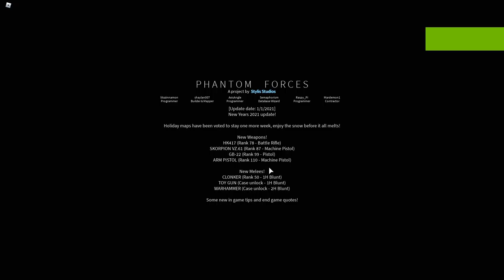Phantom Forces- To the Middle!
This video got crazy well everyone was hitting the middle to get the sites down on everyone...